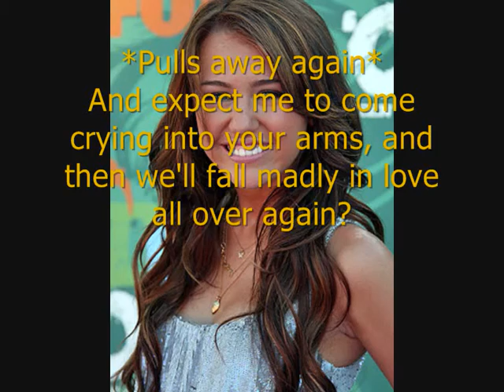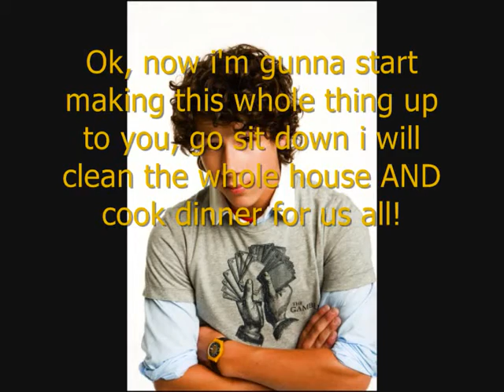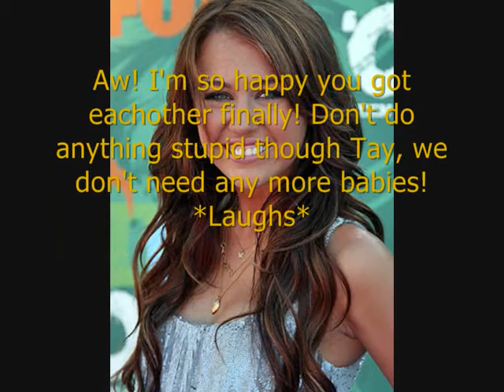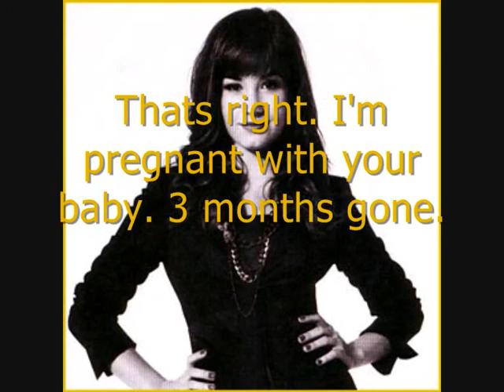When I Grow Up - Season Two Finale Episode Ten.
Season finale, Niley forever? And what does Demi have to say to Nick?!